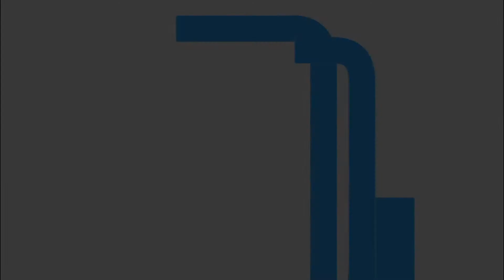AfD Kundgebung - Max-Reger-Halle - 02.09.2021 Tobias Matthias Peterka